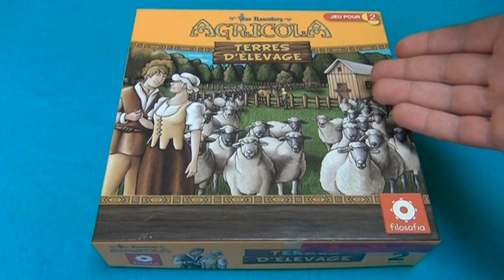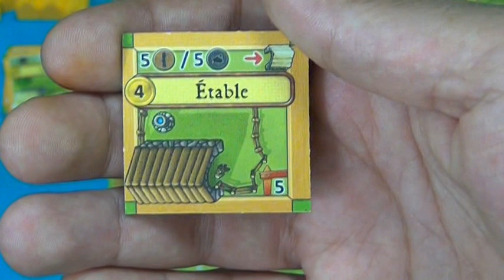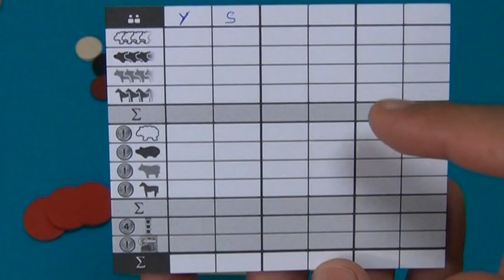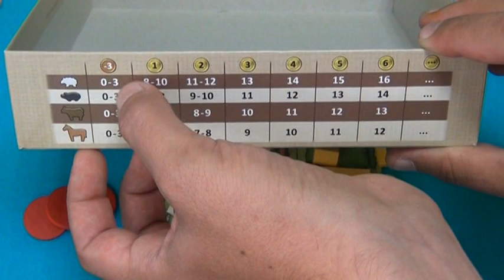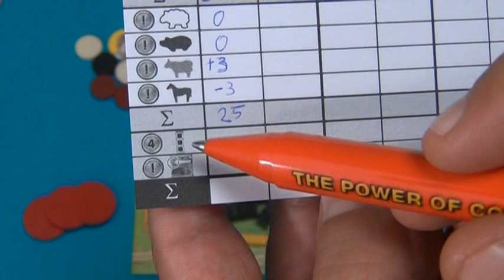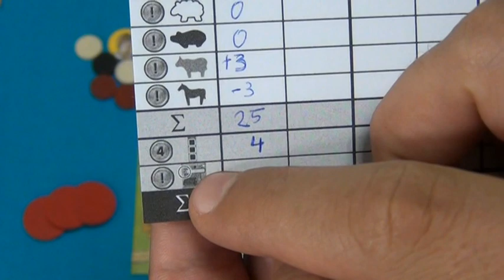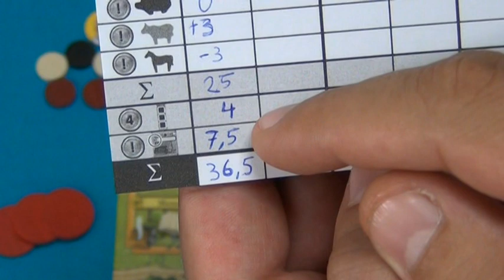La vidéorègle du jeu " AGRICOLA 2 JOUEURS Les Fermiers de la Lande " par Yahndrev (#266)(+sub)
La présentation et les règles complètes du jeu de base Agricola 2 Joueurs désormais réédité en version " Big Box: Les Fermiers de la Lande " avec plusieurs extensions ajoutées.
VVV Plus d'infos et chapitrage vidéo dans le descriptif ci-dessous VVV

Chapitrage de la vidéo et liens directs:
00:00 Intro
00:14 Présentation
00:30 Matériel et Mise en Place
02:36 But du Jeu
03:08 Déroulement
03:36 Phase de Remplissage du Plateau
04:58 Phase de Placement d'Ouvriers
05:40 Règles de Construction de Ferme
10:37 Actions des Cases du Plateau Général:
10:40 Récupération de Ressources/Animaux
12:46 Construction de Clôtures
14:08 Construction de Bâtiments/Auges
20:04 Phase de Retour des Ouvriers
20:15 Phase de Reproduction
20:37 Manche Suivante
21:22 Changement de Premier Joueur
21:53 Exemple de deuxième Manche
23:18 Exemple de Phase de Reproduction
24:46 Fin de Jeu
25:17 Décompte Final
29:18 Conclusion
Présentation:
Agricola - Terres d’Elevage (réédité sous le nom "Agricola 2 Joueurs Les Fermiers de la Lande") est un jeu de gestion et placement pour deux joueurs dans lequel chacun développe sa ferme en construisant bâtiments et pâturages afin d’accueillir le plus d’animaux possible.

En reprenant les bases de son succès international Agricola pour l’adapter plus simplement au format 2 joueurs, Uwe Rosenberg nous livre ici un excellent jeu de gestion aux règles plus accessibles et aux parties plus courtes que celles de son aîné. On retrouve dans Terres d’Elevage les nombreux pions en bois en forme de moutons, cochons, vaches et chevaux qui plongent agréablement les joueurs dans le thème. Comme son nom l’indique, la mécanique se concentre sur l’élevage en laissant de côté l’agriculture.

Un titre assez différent d’Agricola pour ne pas faire doublon et qui est aussi un très bon jeu pour initier aux mécaniques des jeux de gestion modernes. Ce genre étant très peu exploité sur les jeux à deux, Terres d’Elevage fait figure d’exception ce qui le rend incontournable.

Ce jeu est primé "Etoile Ludique" du site Videoregles.Net

Note: La réédition 2020 en "Big Box" comprend aussi plusieurs extensions du jeu de base, celui-ci restant le même que la version initiale présentée ci-dessous!

Chaque semaine, de nouvelles vidéorègles exclusives paraissent sur la chaine. Les jeux y sont présentés avec fiche descriptive, une recherche simplifiée et une timeline des vidéorègles.
Ludiquement vôtre !
Yahndrev